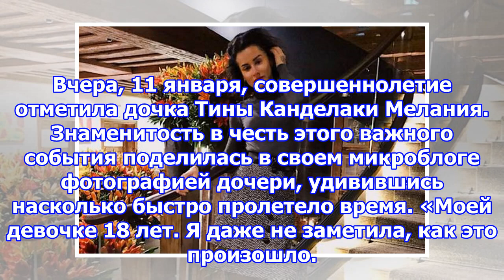Тина канделаки поделилась снимком дочери, поздравив ее с 18-летием